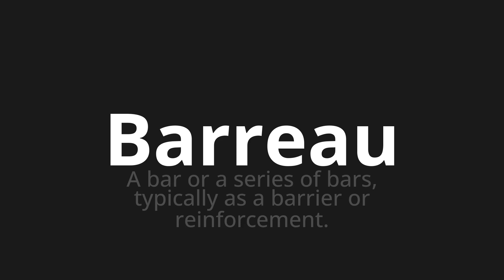How to pronounce Barreau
Master the Pronunciation of 'Barreau Which Means Barreau' - which means : A bar or a series of bars, typically as a barrier or reinforcement. 📝 with @BaguettePronunciation 🎓🗣️ - [Your Guide to French]

Learn to pronounce 'Barreau' perfectly in French with our easy and engaging tutorial by @BaguettePronunciation! 📖📽️ In this comprehensive video, we provide you with native speaker examples 🗣️👂 and phonetic breakdowns 🎵 to ensure you get the pronunciation just right.

How to say Bar in French